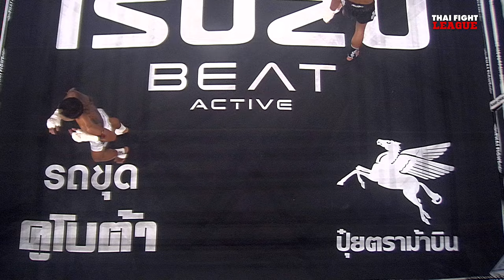ซามูไร สีโอปอล VS สุขสวัสดิ์ แสงมรกต | THAI FIGHT LEAGUE #51 | ไทยไฟท์ลีก #51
ห้ามพลาด THAI FIGHT LEAGUE 15 กันยายนนี้ เวทีจะเดือดไปกับการแข่งขันรอบรองชนะเลิศ ISUZU THAILAND CHAMPIONSHIP 2024 ศึกนี้ไม่มีที่ว่างสำหรับผู้แพ้ แข่งขันแบบน็อคเอาท์ แพ้ตกรอบทันที ทีมภาคกลาง ตัดเชือกกับ ทีมภาคใต้ และ ทีมภาคเหนือ ตัดเชือกกับ ทีมภาคตะวันออก  มาลุ้นกันว่า ทีมภาคใดจะได้เข้าชิงถ้วยพระราชทานพระบาทสมเด็จพระเจ้าอยู่หัว